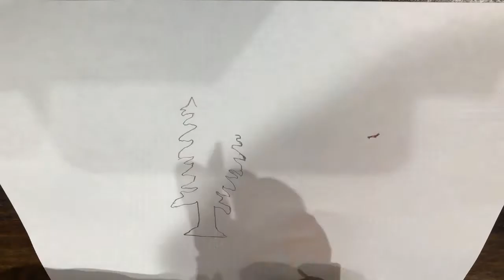Drawing Stanford Logo